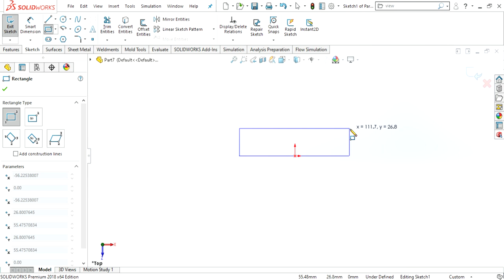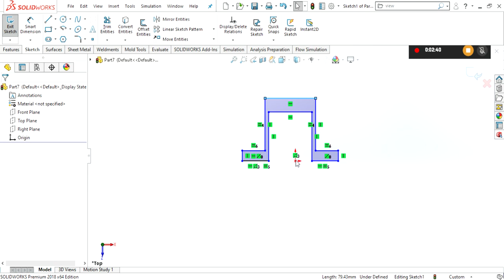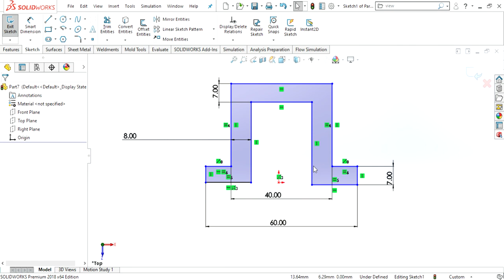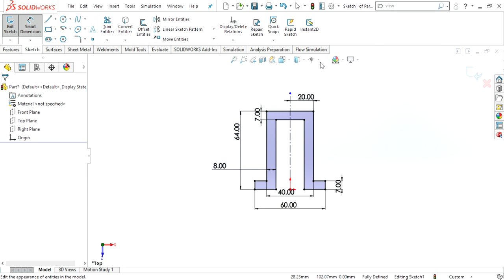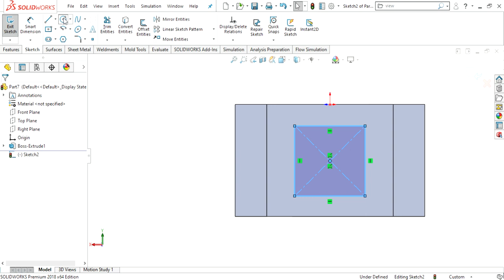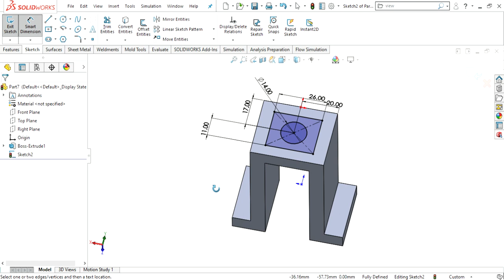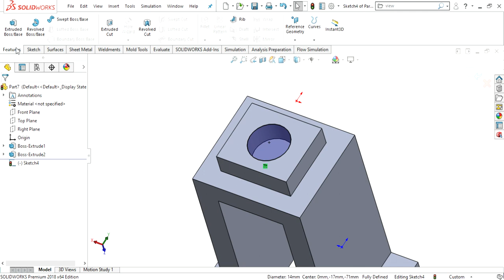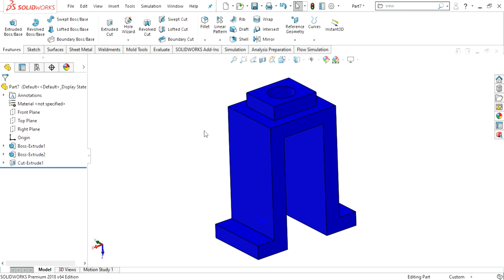TUTORIAL DESIGN 3D : EXERCISE NO 13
TUTORIAL MENDESAIN